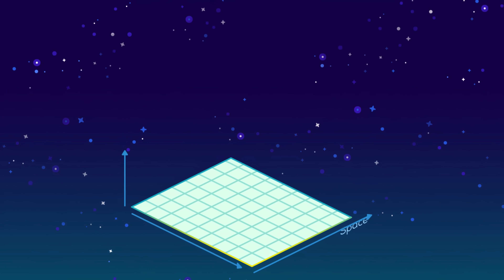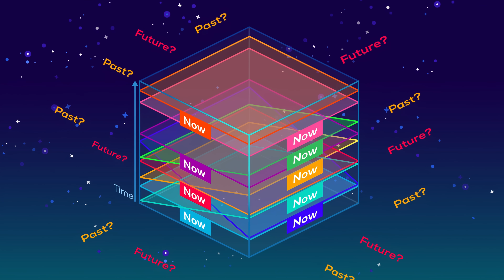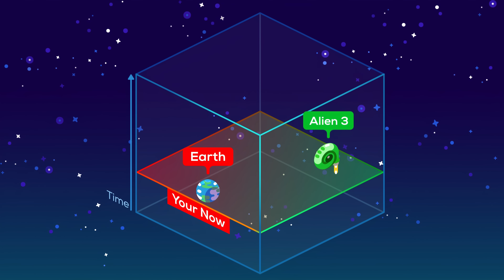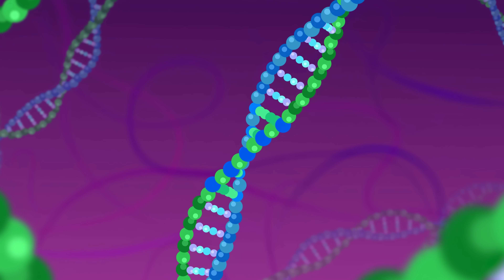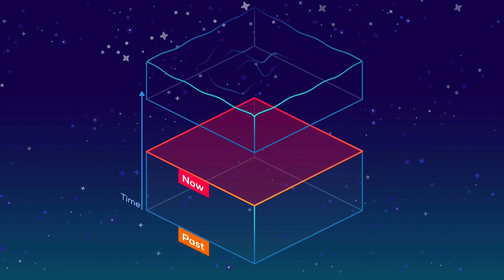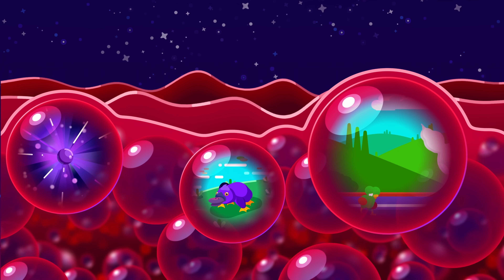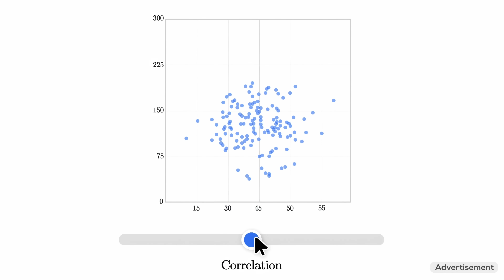Did The Future Already Happen? - The Paradox of Time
Is your future already written? Do your past, present, and future all exist right now? Surprisingly, the answer could be yes.
Let's take a look at what time is and how it works – in our first video of the year!